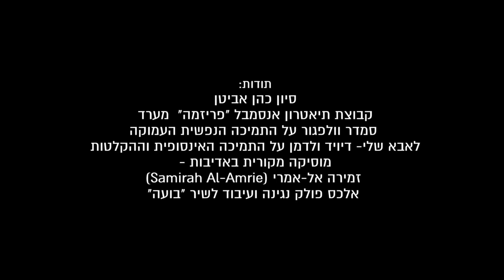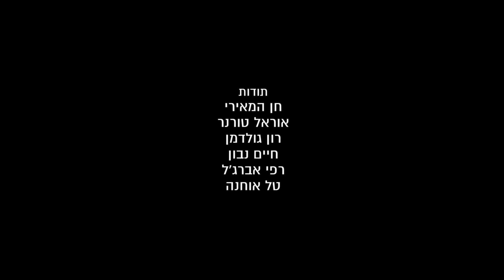בועה - מראות ירוחם והנגב פורטרט מקומי 2018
יוצרת: מור ולדמן
פרויקט של עמותת דוקאביב בשיתוף הקרן החדשה לקולנוע וטלוויזיה, אשכול נגב מזרחי ומתנ"ס ירוחם בהנחיית הבמאים מיטל אבוקסיס ורומן שומונוב.
תקציר:
הסיפור של מור ולדמן, בת 30 מערד, אמא לשלושה, צלמת ומדריכת ג׳אגלינג, הוא סיפור מחזק ומעצים על התמודדות עם כאב וקושי, וסגירת מעגל במקום בו נולדה, ערד. כנערה חוותה מור מערכת יחסים של אהבה-שנאה עם העיר. היא בגרה ועזבה את ערד והתרחקה למחוזות אחרים. עם חזרתה לעיר לאחר עשור היא מצאה את המסלול האישי שלה לריפוי ולמציאת נתיב חיים חדש, יציב ומועיל.